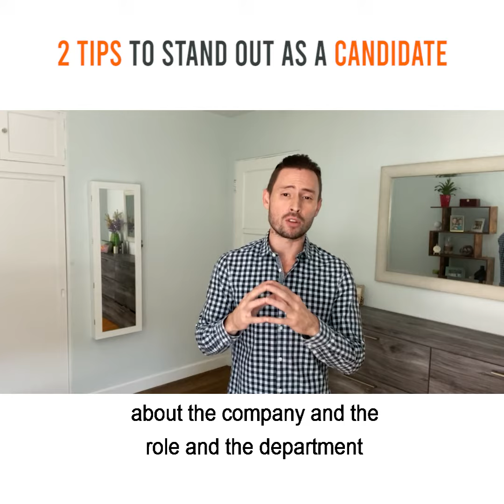Top 2 Tips To Stand Out As A Candidate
So how do you stand out as a candidate during these times? Here are two places to start.